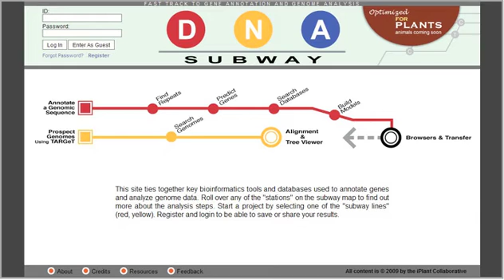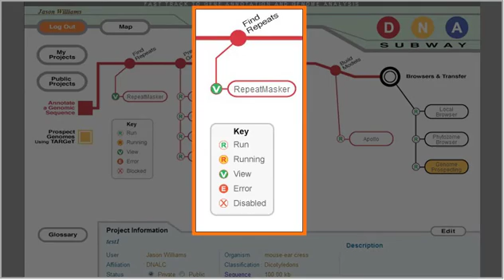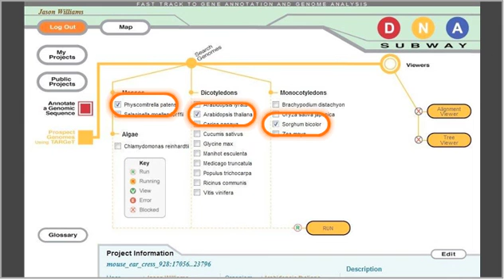DNA Subway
The first educational product released by iPlant, DNA Subway presents complex scientific tools and data in an intuitive and appealing interface, and makes high-level genome analysis broadly available to students and educators. "Riding" different lines, users can annotate up to 150,000 basepairs of DNA, prospect plant genomes for gene families and transposons, construct phylogenetic trees and, soon, analyze 2nd-generation sequencing transcriptome data.